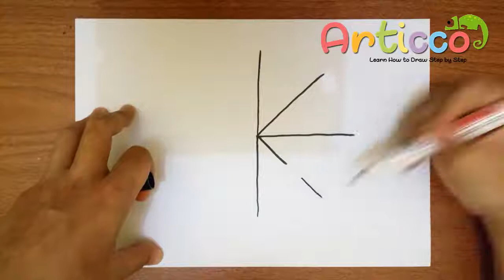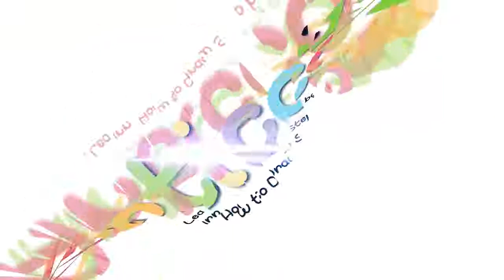How to Draw a Spider Web Step by Step